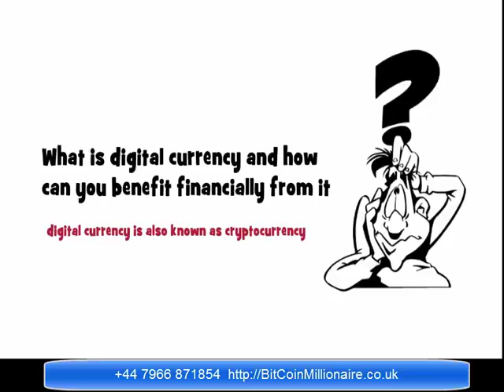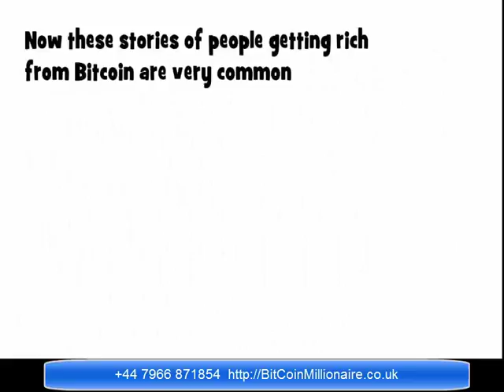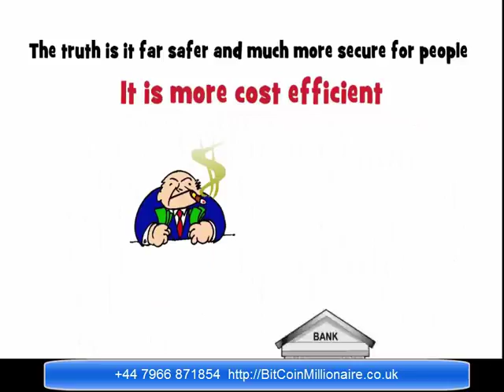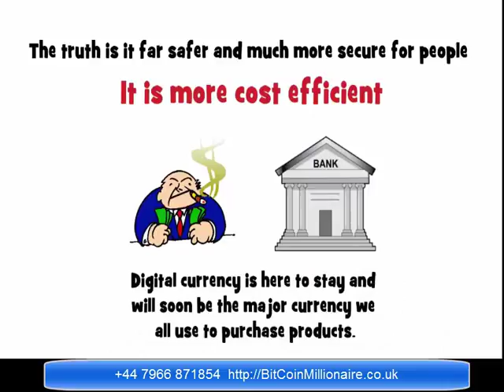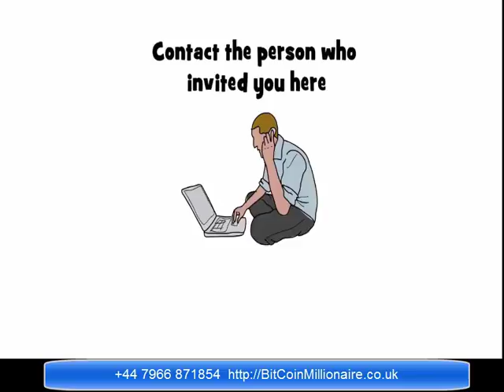How to Make a Fortune in Bitcoin...